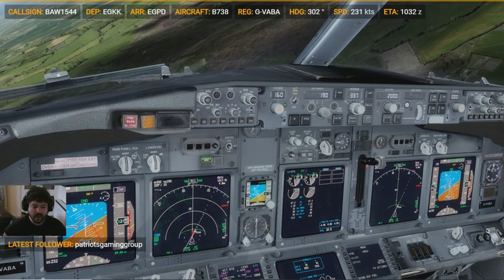My Flight Sim Bests #1 2020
UPLOAD SCHEDULE:

Monday: Assassins Creed Odyssey YT
Tuesday: Assassins Creed Odyssey YT
Wednesday: Night LIVE Stream with Flight Simulation or Gaming Tw/YT
Thursday: Day LIVE Stream with Flight Sim Tw/Facebook/You Tube
Friday: DAY LIVE Stream with Multiplayer Flight Sim/Full Flights
Friday: Night LIVE Stream with the Girlfriend and DAYS GONE PS4
Saturday: Live morning stream with Assassins Creed Tw
Sunday: Fighting Fantasy on given days

PLANS FOR THE FUTURE:
2020:
2021:
- Get 2nd PC for streaming
- Grow the channel to 5K+
2022:
Grow the channel to 10K+
2023:
- Grow channel to 50K+
2024:

My PC Hardware Specs:
Installed Memory: Crucial 2x 8GB DDR4 Core Speed 2400 16Gb